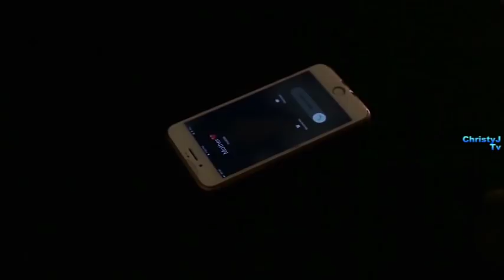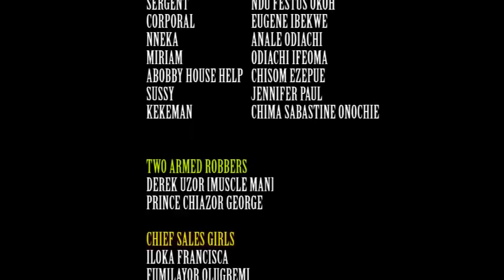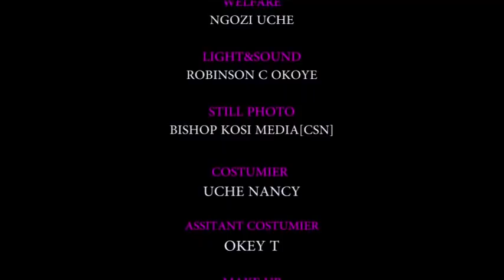WEAKNESS OF MARRIAGE (RECOMMENDED) - LATEST 2020 NIGERIAN/Nollywood/Hollywood Movies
ChristyJ TV offers to your viewing pleasure, free and trending Nigerian/American Nollywood/Hollywood Movies that would keep you glued to your seat.

IN LIFE WE ARE PRESENTED WITH OBSTACLES THAT CHALLENGE OUR FAITH; HOW WE HANDLE THE SITUATION MOST TIMES DEFINES OUR CHANCES OF SUCCESS IN LIFE. POVERTY AND TEMPTATION PRESENTS THE CHALLENGE THAT BEFELL EMEKA TO CHOOSE BETWEEN LIFE AND MONEY.

THE MOVIE FEATURES THESE BEAUTIFUL ARTISTS...
JERRY WILLIAMS
HARRY B. ANYANWU
NOSA REX
SONIA UCHE
GEORGINA IBE

AND LOTS OF OTHER BEAUTIFUL ARTISTS.

PRODUCED BY CHRISTIANA CHINONSO OKUGO
DIRECTED BY MATTHEW C. AJALLYS
EDITED BY CHIMEZIE FRANCIS OBILEZURU